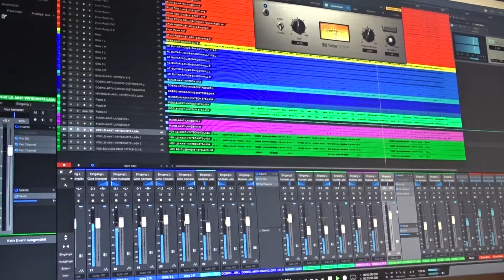Digitopia Schul-Wettbewerb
erstellt von Hierz Lukas und Elias Forstner